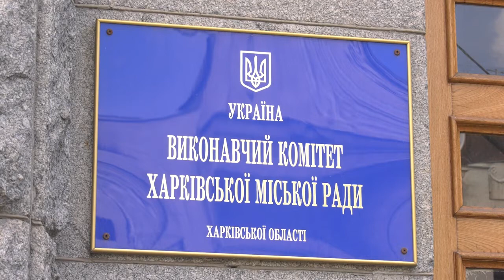Окрема категорія харків'ян, які перехворіли на коронавірус, отримає фінансову допомогу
/// Певна категорія харків'ян, які захворіли чи перехворіли на ковід, можуть претендувати на матеріальну допомогу від муніципалітету. Хто має право на таку компенсацію і які суми можуть отримати ті, хто зіткнувся з коронавірусом, дивіться у наступному матеріалі. ///
Смотрите: